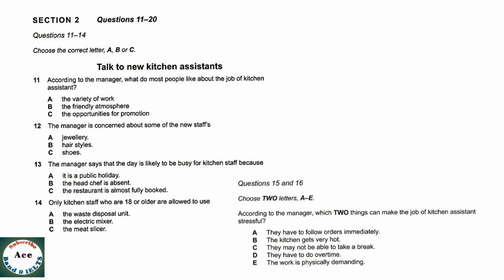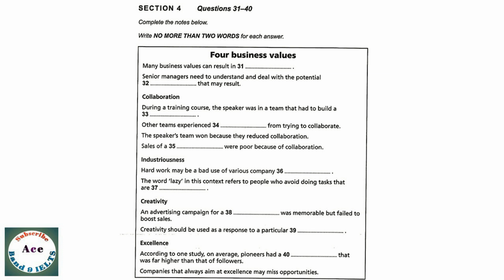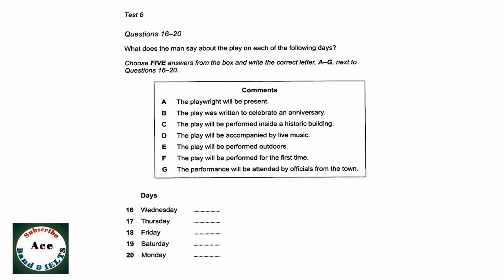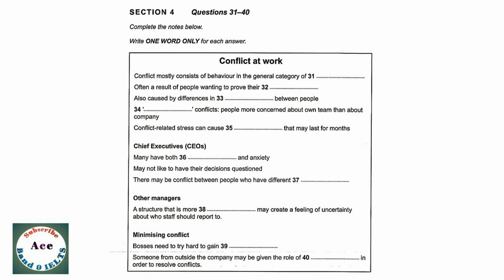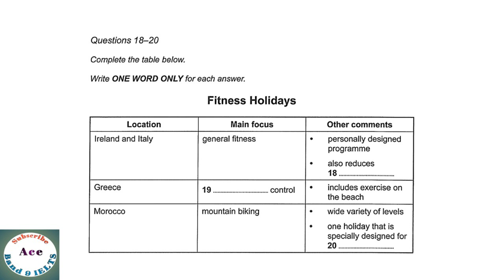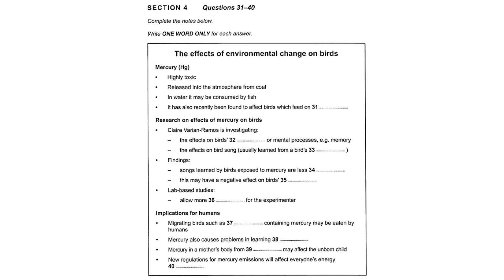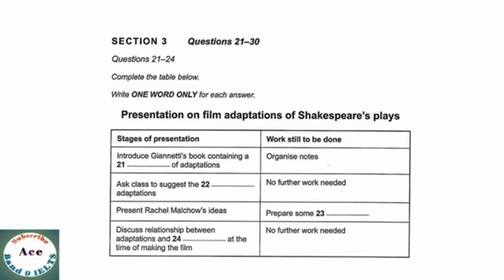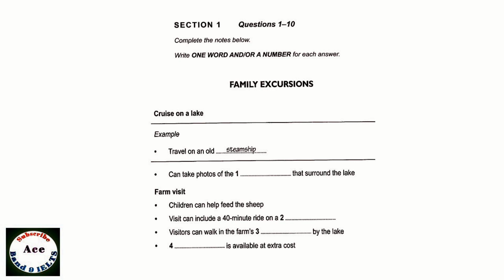IELTS Listening (4 in 1 VIDEO BOOK 12)